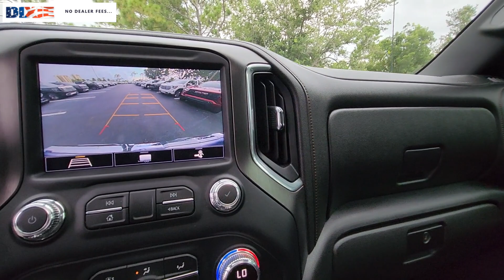2020 GMC Sierra_1500 Cape Coral, Estero, Bonita Springs, Naples, Fort Myers U20049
Summit White Used 2020 GMC Sierra_1500 AT4 available in Fort Meyers, Florida at Dixie Buick, GMC.  Servicing the Cape Coral, Estero, Bonita Springs, Naples, Fort Myers, FL area.

NO DEALER FEE BLUETOOTH/ HANDS FREE CELL PHONE REAR BACK UP CAMERA KEYLESS START RECENT TRADE. 2020 GMC Sierra 1500 AT4 EcoTec3 5.3L V8 4WD 10-Speed Automatic Summit WhitebrbrRecent Arrival!brbrWe have been serving the community since 1934! We have a well trained award winning sales and service team ready to make your experience a great one! Well stocked inventory of both New and quality Preowned Cars Trucks and SUVs Certified Technicians in an up to date service facility We know your time is valuable. We are sure you will find our site a fast and convenient way to research and find a vehicle thats right for you.
AT4 Preferred Package|AT4 Premium Package|Driver Alert Package I|Preferred Equipment Group 4SB|Trailering Package|6 Speakers|6-Speaker Audio System Feature|AM/FM radio: SiriusXM with 360L|HD Radio|Premium audio system: GMC Infotainment System|Premium Bose 7-Speaker Sound System|Radio data system|Radio: Premium GMC Infotainment Sys w/Multi-Touch|Radio: Premium GMC Infotainment Sys w/Navigation|SiriusXM w/360L|Steering Wheel Audio Controls|Air Conditioning|Automatic temperature control|Electric Rear-Window Defogger|Front dual zone A/C|Rear window defroster|120-Volt Bed Mounted Power Outlet|120-Volt Instrument Panel Power Outlet|12-Volt Rear Auxiliary Power Outlet|Driver Memory|Memory seat|Power driver seat|Power Front Passenger Windows w/Express Up/Down|Power Front Windows w/Driver Express Up/Down|Power Rear Windows w/Express Down|Power steering|Power windows|Remote keyless entry|Remote Vehicle Starter System|Steering wheel mounted audio controls|Universal Home Remote|Electrical Lock Control Steering Column|Manual Tilt-Wheel & Telescoping Steering Column|Off-Road Suspension|Speed-sensing steering|Traction control|4-Wheel Disc Brakes|ABS brakes|Dual front impact airbags|Dual front side impact airbags|Front anti-roll bar|Front wheel independent suspension|Keyless Open & Start|Low tire pressure warning|Occupant sensing airbag|Overhead airbag|Power Door Locks|Power Sunroof|Brake assist|Electronic Stability Control|Hill Descent Control|Delay-off headlights|Front fog lights|Fully automatic headlights|Panic alarm|Security system|Theft Deterrent System (Unauthorized Entry)|Speed control|Heavy-Duty Rear Locking Differential|170 Amp Alternator|Auxiliary External Transmission Oil Cooler|6 Rectangular Black Tubular Assist Steps (LPO)|Auto-dimming door mirrors|Body-Color Surround Grille|Bumpers: body-color|Front License Plate Kit|Heated door mirrors|High Gloss Black Mirror Caps|High-Capacity Air Filter|LED Cargo Area Lighting|Power door mirrors|ProGrade Trailering System|Rear step bumper|Rear Wheelhouse Liners|Spray-On Pickup Bed Liner w/AT4 Logo|2 USB Ports|2 USB Ports (1st Row)|4.2 Diagonal Color Display Driver Info Center|4G LTE Wi-Fi Hotspot Capable|All-Weather Floor Liners w/AT4 Logo (LPO)|Apple CarPlay/Android Auto|Auto-dimming Rear-View mirror|Color-Keyed Carpeting Floor Covering|Compass|Driver door bin|Driver vanity mirror|Floor-Mounted Center Console|Front reading lights|GMC Connected Access Capable|HD Rear Vision Camera|Heated steering wheel|Illuminated entry|Lane Change Alert w/Side Blind Zone Alert|OnStar & GMC Connected Services Capable|Outside temperature display|Overhead console|Passenger vanity mirror|Rear Cross Traffic Alert|Rear Dual USB Charging-Only Ports|Rear reading lights|Rear seat center armrest|Tachometer|Telescoping steering wheel|Tilt steering wheel|Trip computer|Ultrasonic Front & Rear Park Assist|Voltmeter|Wireless Charging|10-Way Power Driver Seat Adjuster w/Lumbar|10-Way Power Passenger Seat Adjuster w/Lumbar|Front Bucket Seats|Front Center Armrest|Heated 2nd Row Outboard Seats|Heated Driver & Front Outboard Passenger Seating|Heated front seats|Heated rear seats|Perforated Leather-Appointed Front Seat Trim|Power passenger seat|Split folding rear seat|Ventilated Driver & Front Passenger Seats|Ventilated front seats|Passenger door bin|Hitch Guidance|Hitch Guidance w/Hitch View|Integrated Trailer Brake Controller|In-Vehicle Trailerin